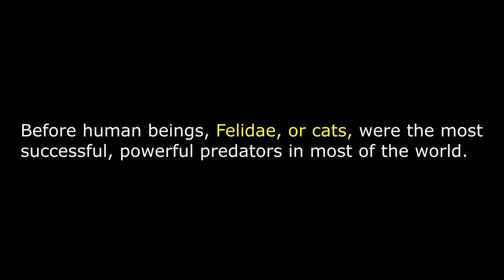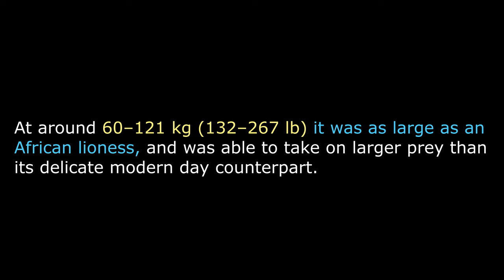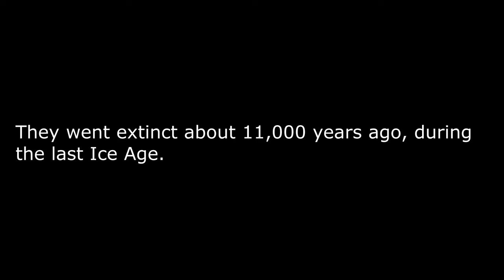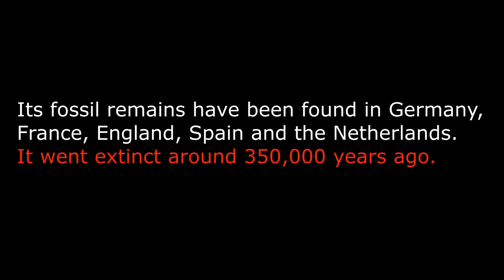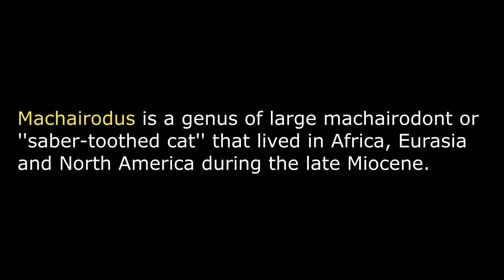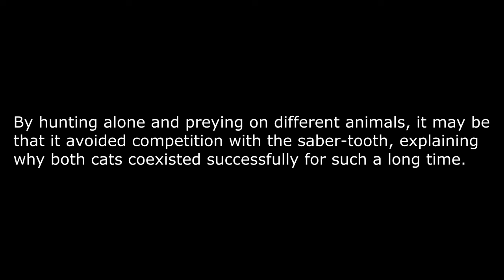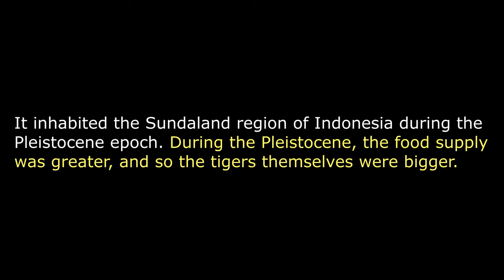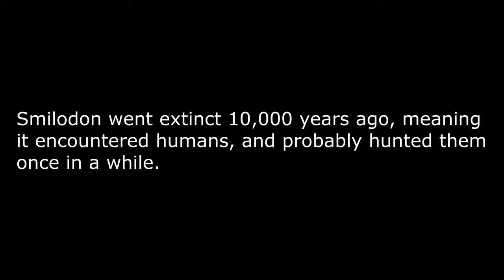10 Most Amazing Prehistoric Big Cats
Before human beings, Felidae, or cats, were the most successful, powerful predators in most of the world.
Even today, big cats such as tigers, lions, jaguars and leopards keep causing admiration and fear, but these magnificent beasts are dwarfed by some of their extinct relatives.
Here are prehistory’s largest, mightiest cats, some of which were seen by modern humans only a few thousand years ago.
1- Giant Cheetah (Acinonyx pardinensis)
2- Xenosmilus hodsonae "cookie-cutter panda cat"
3- Giant Jaguar (Panthera onca augusta)
4- European Jaguar (Panthera gombaszoegensis)
5- Cave Lion (Panthera spelaea)
6- Homotherium
7- Machairodus
8- American Lion (Panther atrox)
9- Ngandong tiger (Panthera tigris soloensis)
10- Smilodon